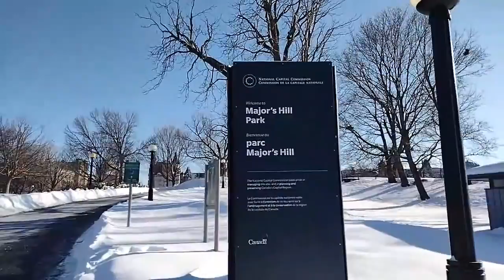MUSIC Re-Mastered! DEEP FREEZE Walk From Gatineau To Ottawa Market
ORIGINALLY LIVE January 21, 2022, re-mastered with music February 24, 2022